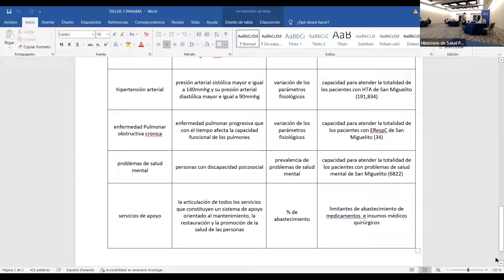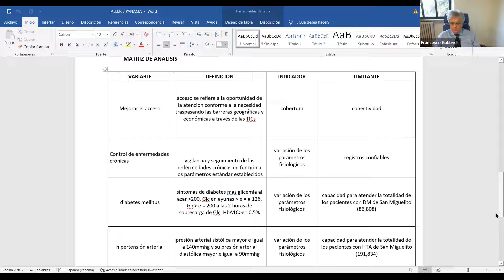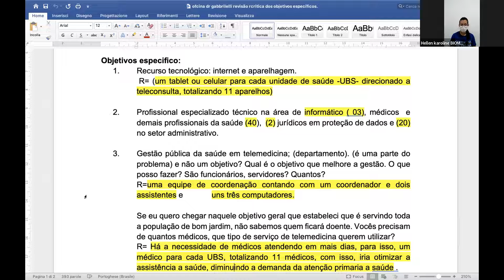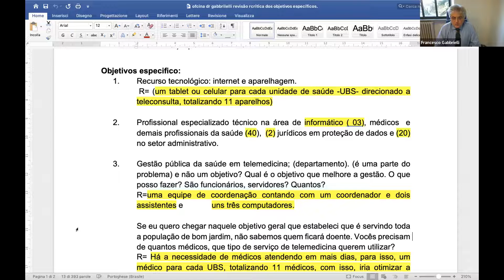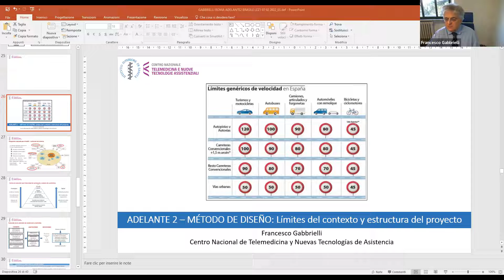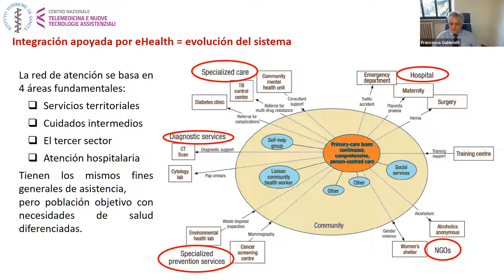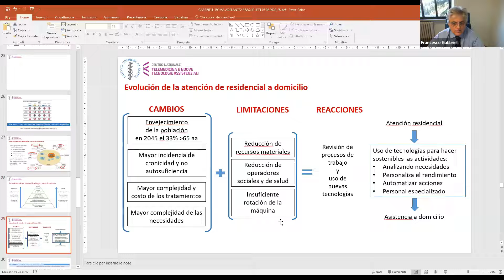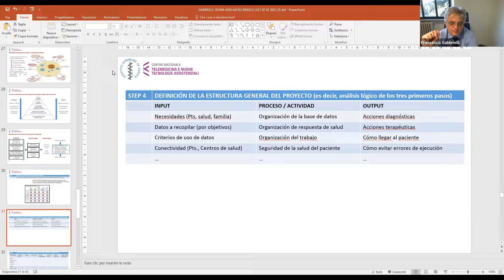Adelante2: Seminario «Formación para la transformación: Telemedicina e inclusión social» -09.02.2022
Día 4 - Miércoles 9 de febrero de 2022

Tercer día de Laboratorio di Telemedicina - Prof. Dr. Francesco Gabbrielli,  Centro Nacional de Telemedicina y Nuevas Tecnologías de Asistencia Instituto Superior de Salud (ISS) Italia.